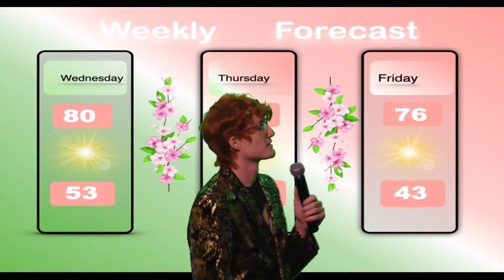Falcon Front 05/24/23